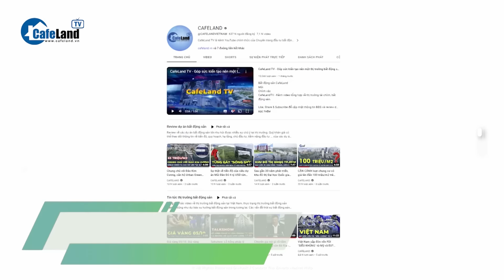Từ 1/1/2025, hơn 100 địa phương BỊ SIẾT PHÂN LÔ ĐẤT NỀN, chuyên gia dự báo KHÓ CÓ SỐT ĐẤT | CafeLand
Với động thái siết phân lô bán nền có hiệu lực vào 1/1/2025, chuyên gia cho rằng sẽ ảnh hưởng gần như bao trùm thị trường từ Bắc tới Nam và có thể sẽ không còn chứng kiến nhiều cuộc sốt đất nền như trước đây. Vậy nội dung cụ thể ra sao? quý khán giả hãy theo dõi nội dung sau đây nhé!